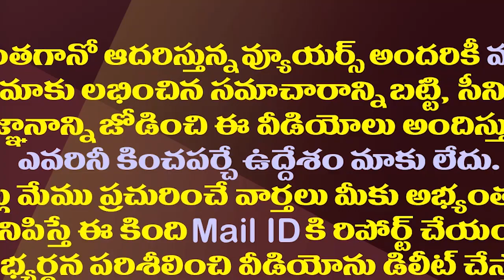దటీజ్ పాలిటిక్స్..నిన్న తిట్టుకున్న నేతలే నేడిలా..!| Political Enemies Joined Hands In Anantapur